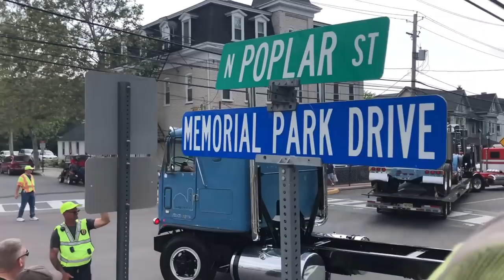2023 ATCA Macungie Truck Show - Truck Convoy!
Yet another year with a great turnout and high numbers for the ATCA's 2023 show in Macungie, PA! Over 900 registered trucks again this year with both old and new arrivals. Enjoy the sights and sounds of all the old iron rolling out of the "greatest truck show on Earth!"